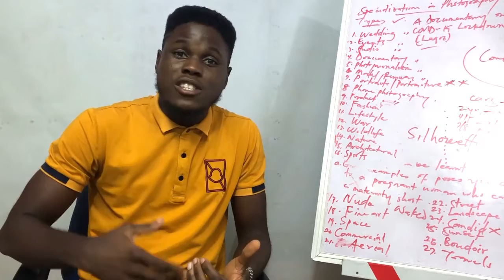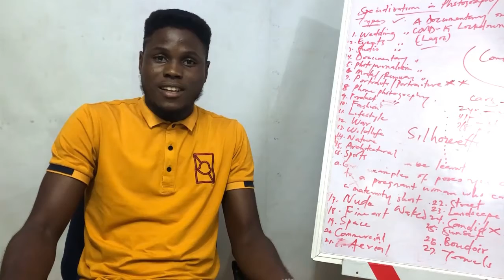How to Find The Best Photography Schools in Lagos Nigeria By Tonydoo Visuals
How to Find a Photography School in Lagos Nigeria
Photography Schools in Lagos Nigeria

Testimonials and Feedback from our Photography School in Lagos
Best Photography School in Lagos, Nigeria | Tonydoo Visuals School of Photography

Photography Training School in Nigeria
School of Photography in Nigeria
Tonydoo Visuals School of Photography | #1 Authorized & Best Photography Training Centre in Nigeria
Contact Tonydoo Visuals Photography School and Enjoy Great Deals and Massive discounts.